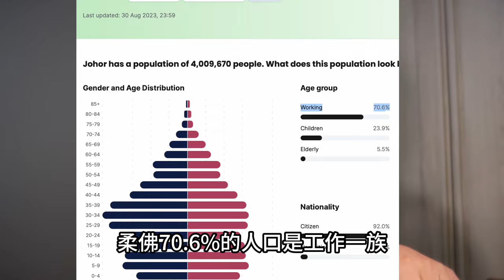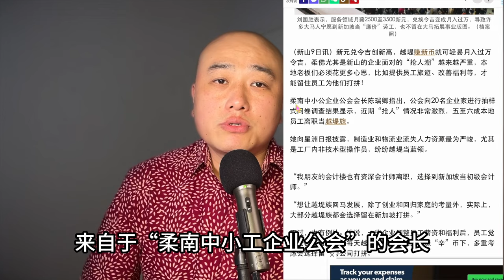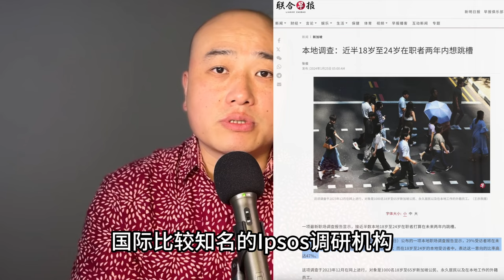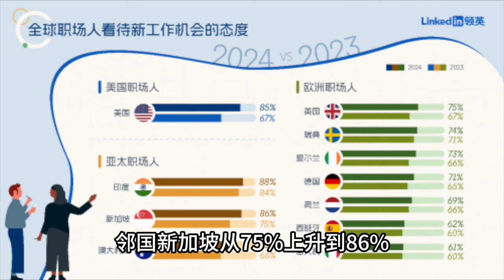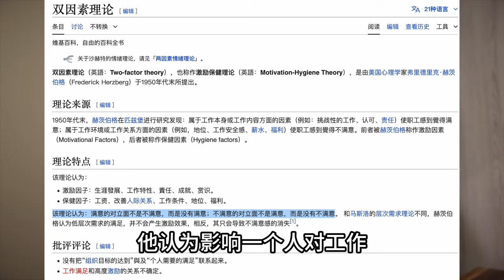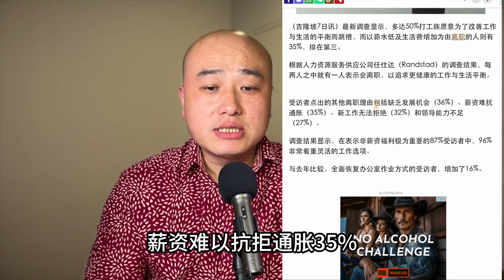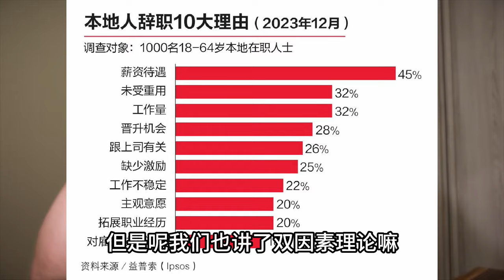【大马经济】都去新加坡当“马劳”，大马留得住人吗？星洲网说得对吗？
本集章节：
00:00 开始
00:18 50%离职？
01:28 探寻报道源头
04:23 我对数据的疑问
07:06 见解1：离职意愿本来就高
09:39 见解2：双因素理论
13:30 见解3：实际措施建议
14:38 为何关心大马

大马生活·家：记录William一家，在大马新生的过程。为什么说是新生？我在这里说明：

长期征集采访对象，欢迎推荐，可索取精美小礼品。欢迎闲聊。

本人不拉群，不开通付费会员。